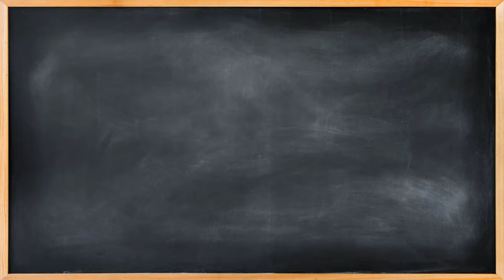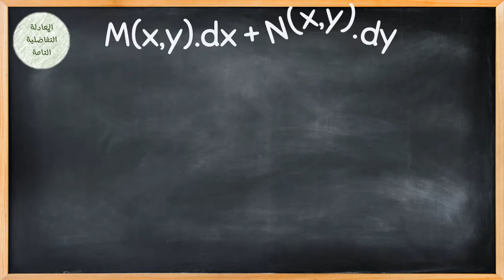المعادلات التفاضلية من المرتبة الأولى التامة 1 || Exact First-Order Differential Equations 1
مفاهيم مجردة لتوظيفها في معرفة لزوم وكفاية شرط المعادلة التفاضلية
التامة

سنجد في هذا الفيديو إجابات لتساؤلاتنا

المراجع لكل الفيديوهات:

0g5zpdb1 GHN_NWG4fM

هذه السلسلة من إعداد رغد الحلبي
وهي من نتاج دورة
I want to become a professor